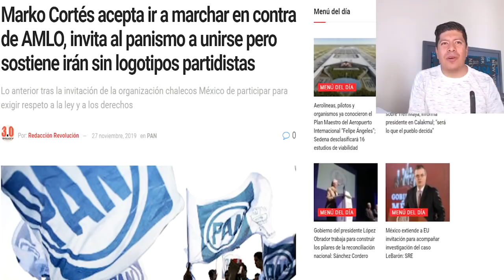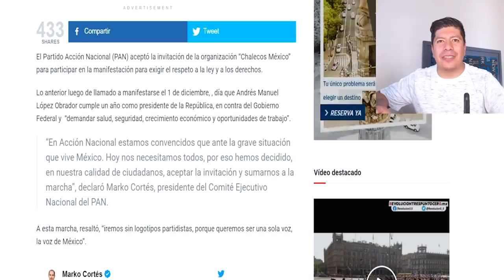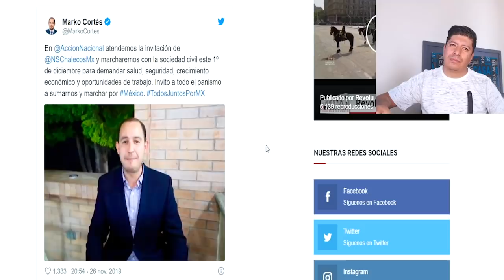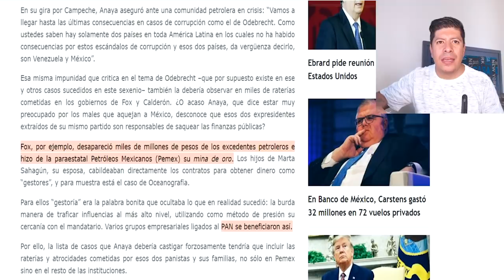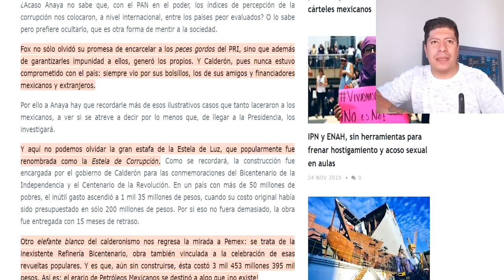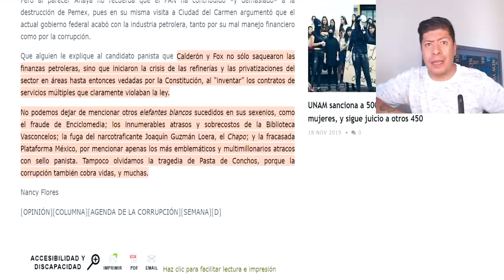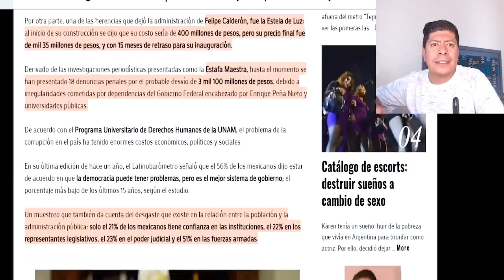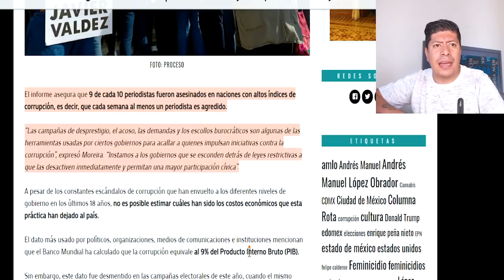MARKO CORTES DEL PAN CONFIRMA ASISTENCIA ESTE DOMINGO PRIMERO DE DICIEMBRE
Política Pa´ La Banda // Polo Puga Mx
Director y Productor // Polo Puga
Locución // @polopugamx
Edición // Jobad Dondiego